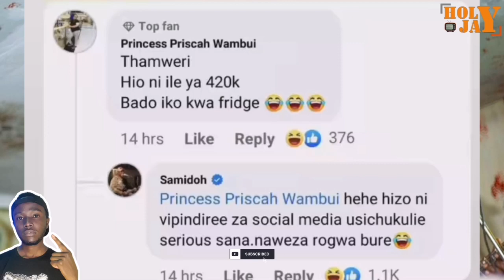DRAMA😳😂SAMIDOH Exposes KAREN NYAMU OVER 420K ALCOHOL on Fathers Day